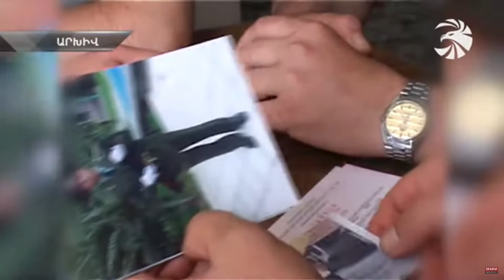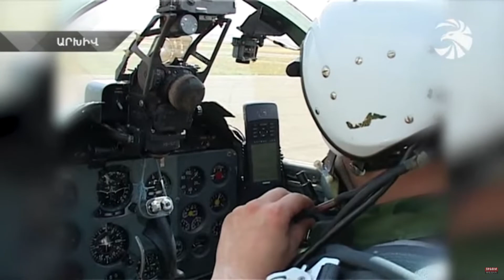Վալերի Դանելին. վերջին թռիչքը՝ դեպի անմահություն